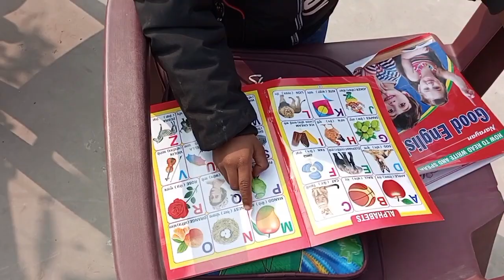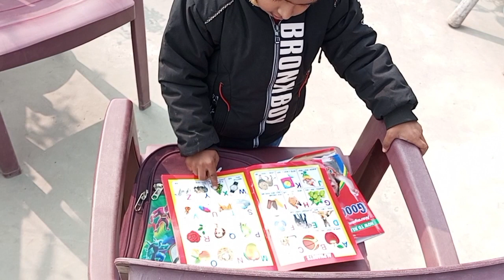3 Year old baby reading a for apple b for ball c for cat | My daily vlog | Shivansh Nayan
3 Year old baby reading a for apple b for ball c for cat | My daily vlog | Shivansh Nayan